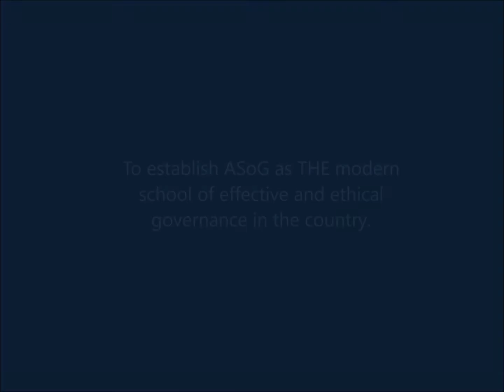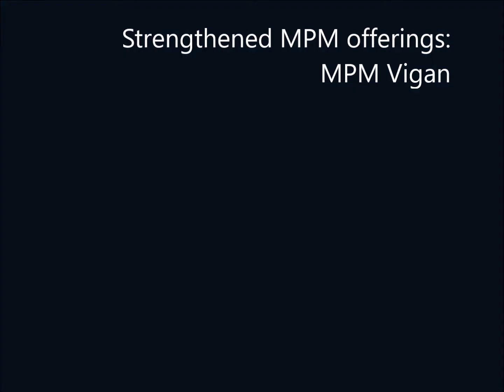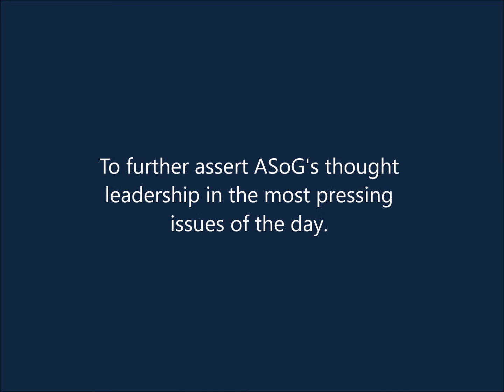The history of the Ateneo School of Government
This is the story of the Ateneo School of Government.